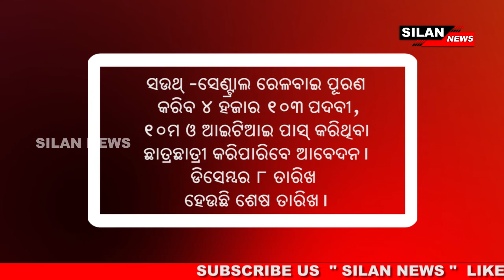Ajira Khabar(21/11/19-Thursday) || SILAN News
SILAN News: An initiative by SILAN Technology powered by java8s.com to connect the people of Odisha and provide latest update information about Odisha and beyond. SILAN News offers a wide spectrum of subjects such as Politics, Entertainment, Sports, Art and Culture, Festivals, Eminent sons of soil and so on.